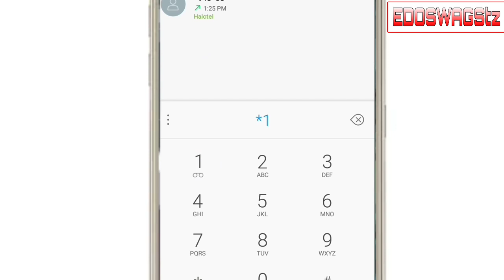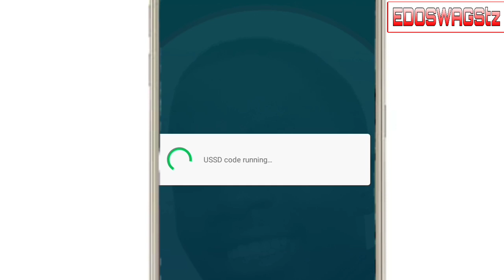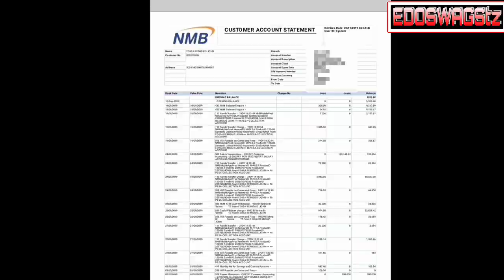JINSI YA KUPATA BANK STATEMENT KWENYE SIMU YAKO KWA HARAKA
Njia rahisi ya kupata bank_statement ya NMB kwenye simu yako kwa haraka na rahisi

Mambo ya kuzingatia tumia namba uliyounganisha na NMB_MOBILE na kingine huwe na BARUA PEPE (Email) na
hakikisha wakati unaandika tarehe usihache nafasi
eg;
02/10/2019 iandike hivi .02102019